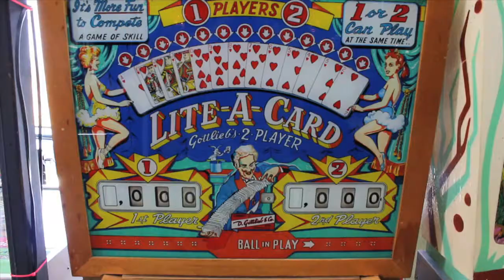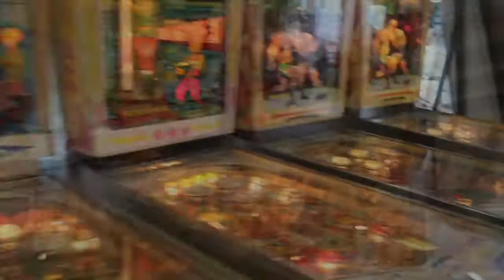Pinball Wizard-The Who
Credits:
Mike Davies
Charlie Arnold
Silver Ball Museum in Asbury Park New Jersey